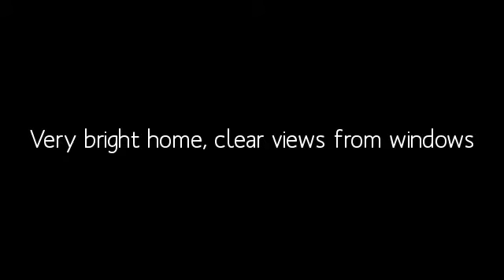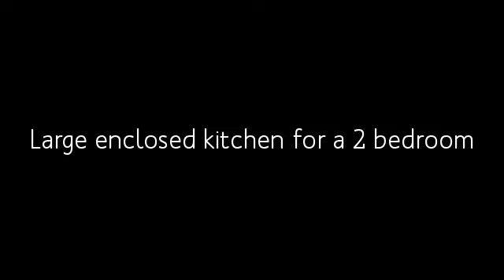Excellent Condition 2 bedrm at Adria (10min walk to Novena MRT)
A number of clients whom I have worked with, have been very kind to write testimonials regarding my service.